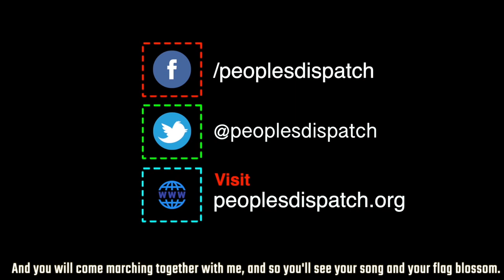Will the Bolivian Right Allow Free and Fair Elections?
After being ruled by a non-elected government for a year, Bolivia is set to have elections on October 18. These are the first elections that will be held since former president Evo Morales was ousted in a coup on November 10 last year. The people of Bolivia fear that the ruling coup government will be making use of all kinds of dirty tricks in order to steal the election from them.